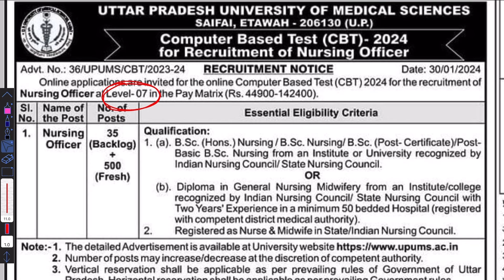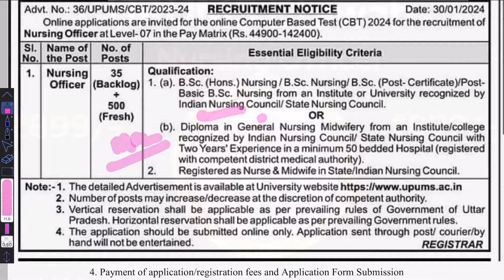UPUMS || Nursing Officer || 535 Posts